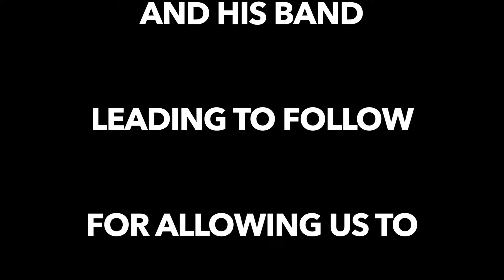Blue Ridge Fire and Rescue is Hiring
Applications are due by May 24th at 5:00pm

Blue Ridge Fire and Rescue
2503 Old Spartanburg Rd
East Flat Rock, NC
28726